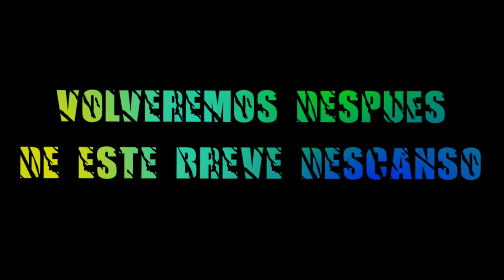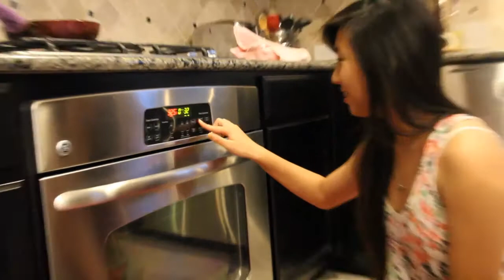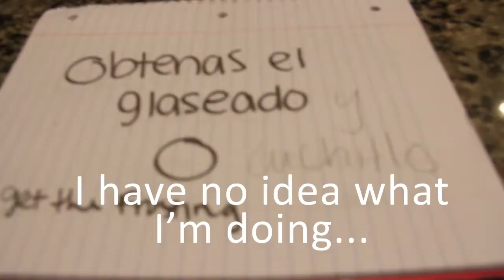HARDCORE Red Velvet Cake - Spanish 2 PAP Project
Song: "Coming Undone" by Korn, "Blue Shift" by Lemaitre